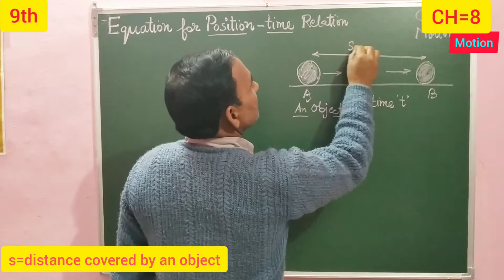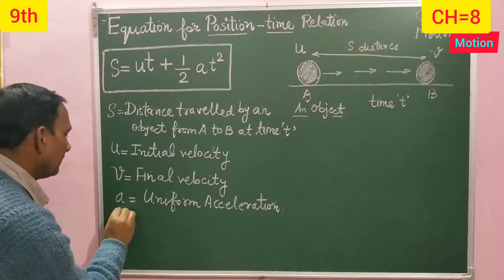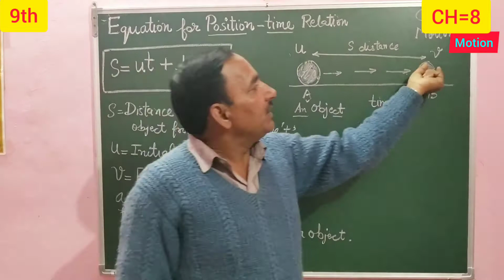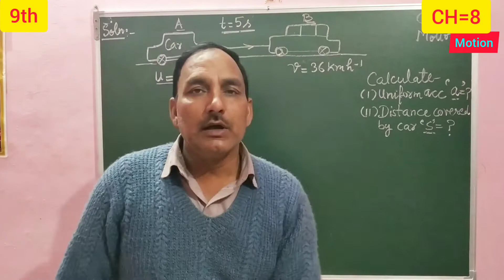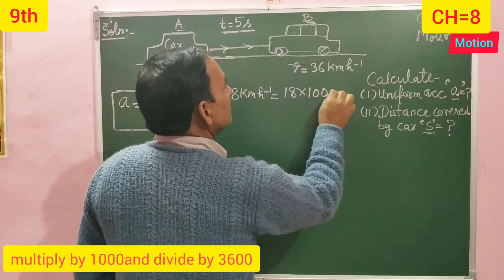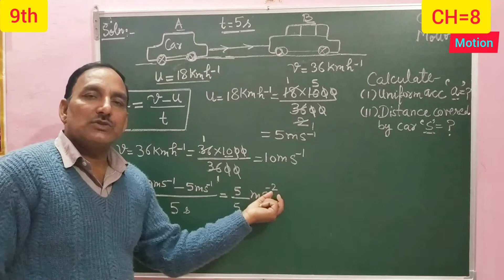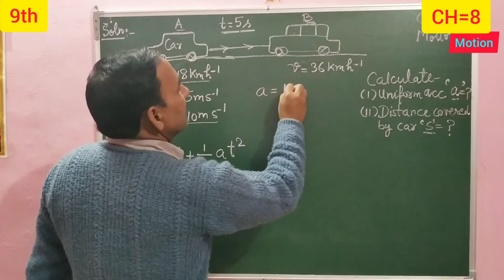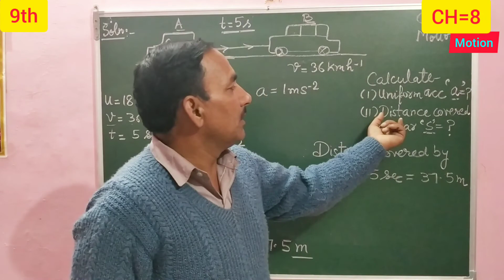9th, Position -time relation CH=8,Motion Numerical Example 8.6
Equation for position - time relation

S = u t+1/2 a t²

Where
s= distance covered by an object
u= initial velocity
v= final velocity
a = uniform accerleration
t = time taken